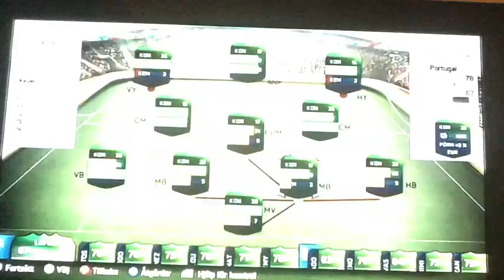FUT 14 RTF del 1 Nu Kör Vi!! Typ...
Tja ha det kul typ...